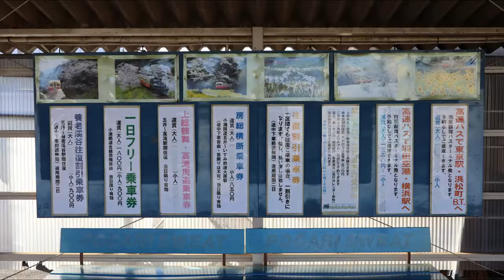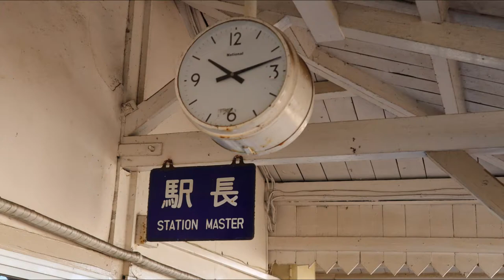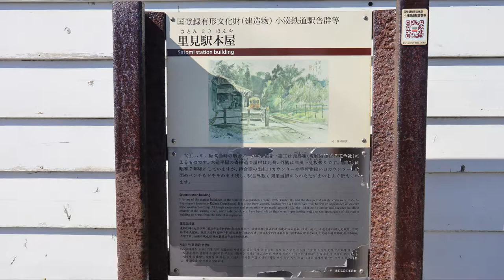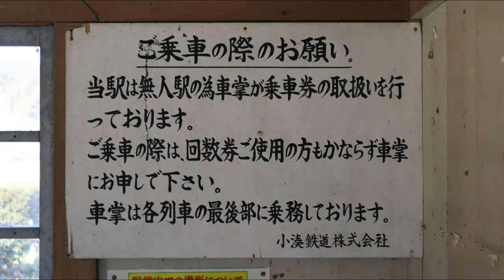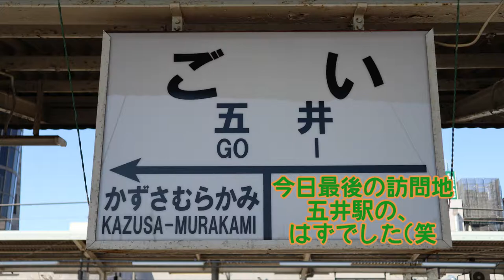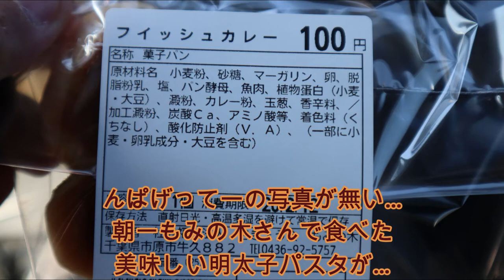誰も得をしない 上総牛久・里見・飯給・五井・また上総牛久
短い時間でしたが
とても充実したプチ撮り旅でした。

素人の
素人による
素人の自己満足で作った動画(ｫｨ

撮影機材
キヤノンEOSKissM
キャノンEOSM3
XperiaSOV37

編集ソフト

Firmoa9

使用BGM

specialThanks！